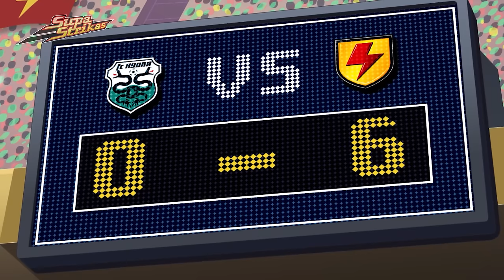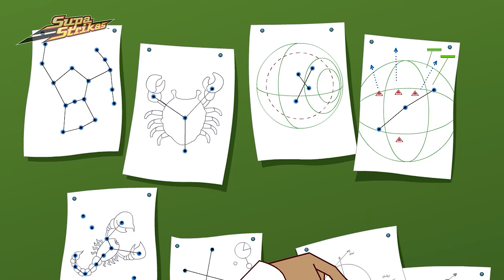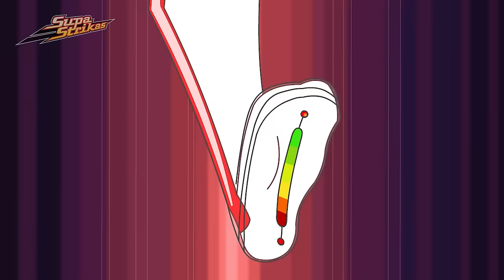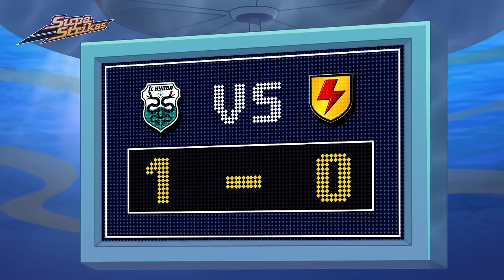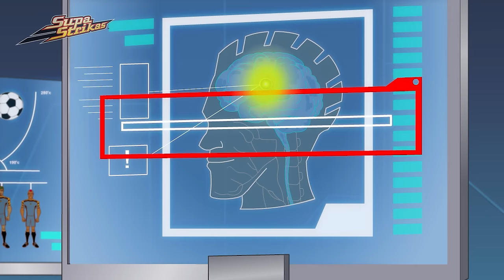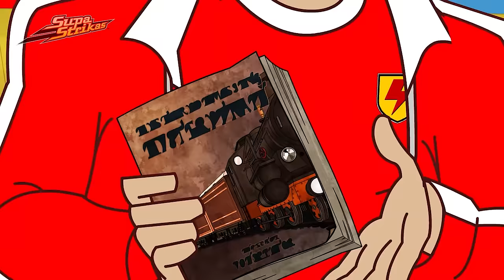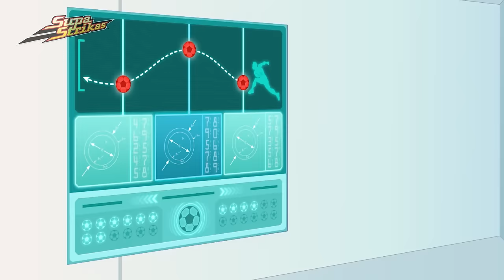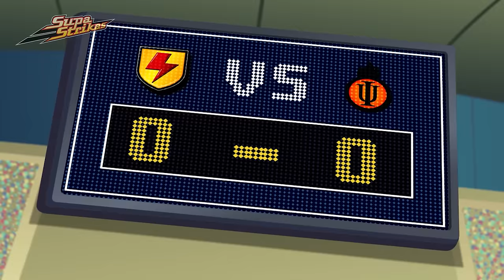Can Cool Joe Juggle Music and Matches? ⚽ 🎤 | Supa Strikas Soccer Cartoon | Football Videos 🎶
When Cool Joe gets signed by a big record label it’s a dream come true for the Supa Strikas winger. But soon he gets caught up in show business - losing the groove in both his music and on the soccer field! With Supa Strikas dependent on him for a crucial Iron Tank match, will Cool Joe face the music about his newfound career?

00:00 Cool Joe Loses His Groove Pt 2
20:37 Sky's the Limit
40:43 Own Ghoul
1:01:16 Suit Yourself
1:21:22 One Super League Under the Sea
1:42:01 Suspended Animation
2:02:48 Cheese, Lies and Videotape
2:22:58 Shakes On a Train
2:43:22 Dooma`s Day